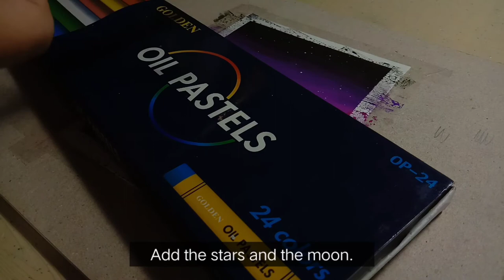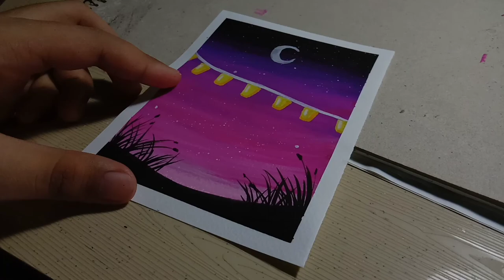Easy Fairy Lights on Galaxy Night Sky Gouache Painting for Beginners | Step-by-step Tutorial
hi guys, for today's video is a step-by-step tutorial on how to paint fairy light on galaxy night sky using gouache paints!

Earl's Art

dont mind these:
gouache painting,
gouache tutorial,
gouache portrait,
gouache landscape,
gouache painting tutorial,
gouache illustration,
gouache on canvas,
gouache tips,
gouache art,
gouache anime,
gouache arteza,
gouache artist,
gouache brushes,
gouache beginner,
gouache basics,
gouache brands,
gouache blending,
gouache beach,
gouache black clover,
gouache buildings,
gouache clouds,
gouache comparison,
gouache color mixing,
gouache colors,
gouache cat,
gouache color chart,
gouache comic,
gouache cracking,
gouache dragon,
gouache dragon dragon city,
gouache drawing,
gouache dog,
gouache demo,
gouache doodle date,
gouache doodles,
gouache demonstration,
gouache caran d'ache,
gouache eyes,
gouache exercises,
gouache easy,
gouache explained,
gouache flowers,
gouache face,
gouache flower tutorial,
gouache forest,
gouache flower painting,
gouache florals,
gouache fruit,
gouache gang,
gouache galaxy,
gouache gradient,
gouache ghouls,
gouache ghibli,
gouache guide,
gouache gang clean,
gouache glazing,
gouache himi,
gouache hands,
gouache haul,
gouache how to,
gouache hair,
gouache himi miya,
gouache holbein,
gouache hacks,
gouache ideas,
gouache ink,
gouache impressionism,
gouache illustration process,
gouache jelly,
gouache jazza,
gouache james gurney,
gouache journal,
gouache jelly painting,
gouache jewelry,
gouache kpop,
gouache koi,
gouache kitchen,
gouache kit,
gouache kasey,
gouache lips,
gouache landscape speedpaint,
gouache leaves,
gouache layering,
gouache lesson,
gouache miya,
gouache mountain,
gouache miya himi,
gouache making,
gouache moleskine,
gouache manga,
gouache nature,
gouache notebook,
gouache noma,
gouache northern lights,
gouache nose,
gouache ocean,
gouache palette,
gouache review,
gouache realism,
gouache red,
gouache review himi,
gouache roses,
gouache reeves,
gouache rae,
gouache real time,
gouache speedpaint,
gouache sketchbook,
gouache speed painting,
gouache sunset,
gouache skin,
gouache study,
gouache techniques,
gouache timelapse,
gouache trees,
gouache tutorial landscape,
gouache tiktok,
gouache texture,
gouache underpainting,
gouache unboxing,
gouache uses,
gouache vlog,
gouache varnish,
gouache watercolor,
gouache water,
gouache waves,
gouache with me,
gouache wash,
gouache winter,
xrainey gouache,
gouache zorn,
zozaleenie gouache,
zyra banez gouache,
zenacolor gouache,
gouache 101,